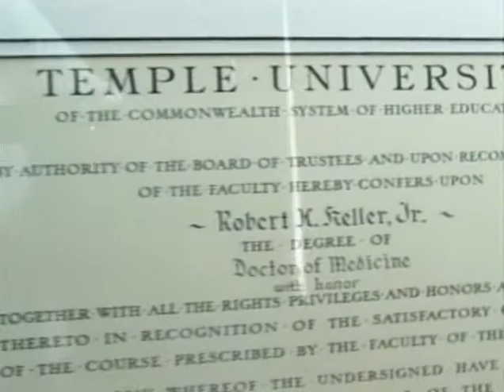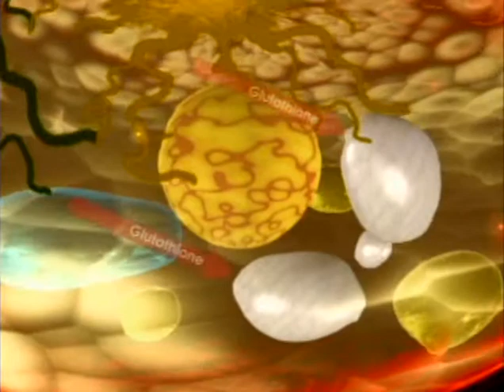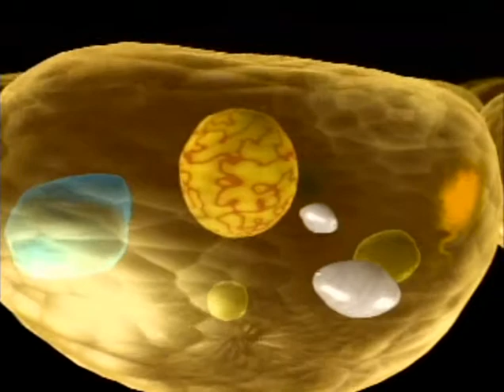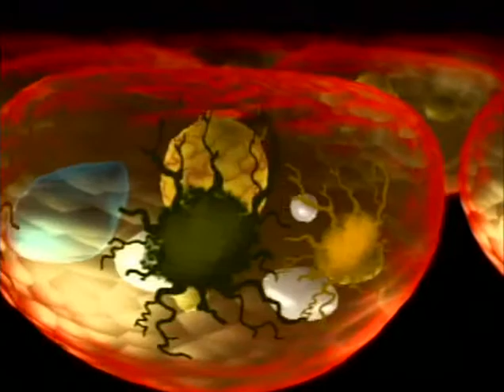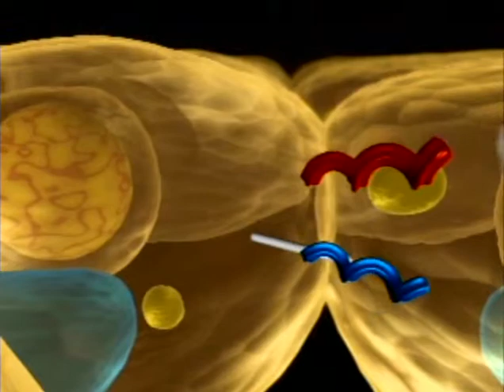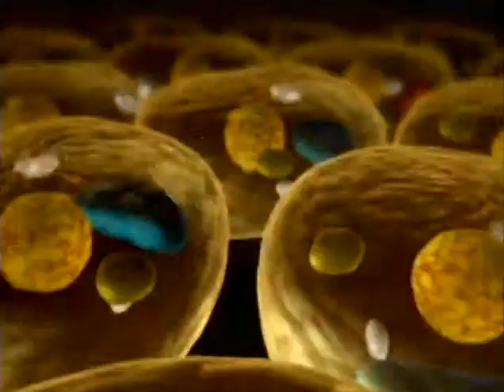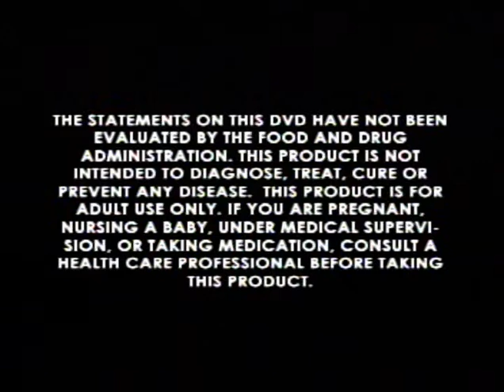What is MaxGXL and What does Glutathione do for YOU?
Narrated and conducted by Dr. Robert Keller, this video will help understand what glutathione is and why taking MaxGXL will help. Dr. Keller has served on the scientific review panels for the National Institutes of Health and the VA. The Consumers Research Council has named him one of Americas Top Physicians in 2003, 2004, 2005, 2006, and 2007 in the fields of Internal Medicine, Immunology and Hematology. Dr. Keller has served on the faculties of the Mayo Graduate School of Medicine, the University of Wisconsin and the Medical College of Wisconsin (Marquette Univ.) He has published more than 100 original articles in various scientific and medical journals and has been awarded several patents. Dr. Keller was elected to The Board of Governors of the American Academy of HIV Medicine.